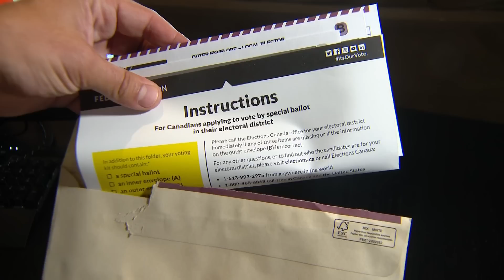Ontario party leaders cast their votes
As the polls opened in Ontario, party leaders cast their vote in the provincial election. Voting will take place until 9 p.m.. Irene Preklet with the details.